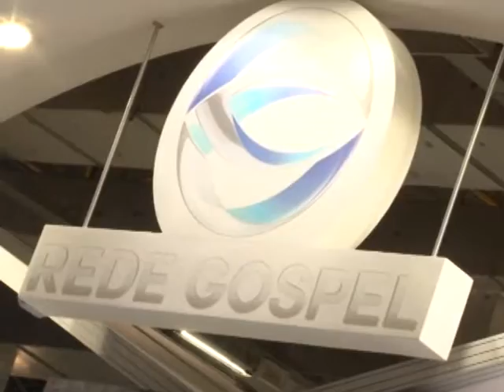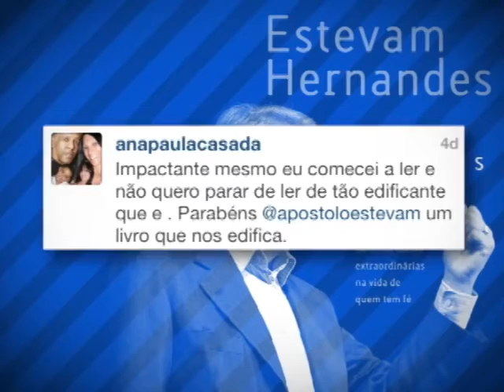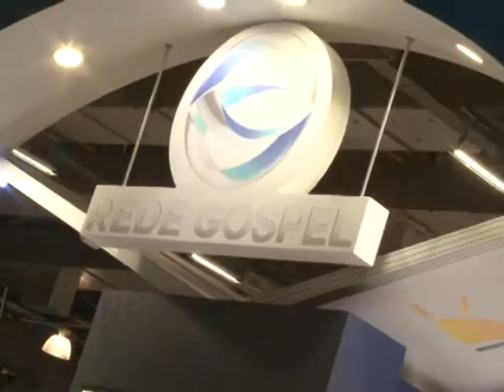Ceia de Oficias Agosto - Reportagem Mensal